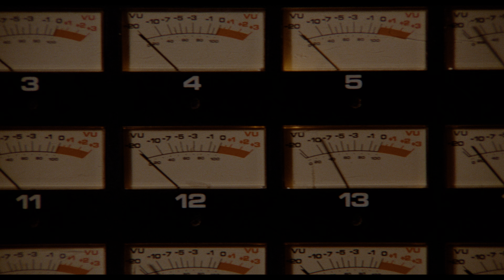The Warriors 1979 Nowhere To Run scene 4K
4K HDR The Warriors 1979 Nowhere To Run scene
Walter Hill